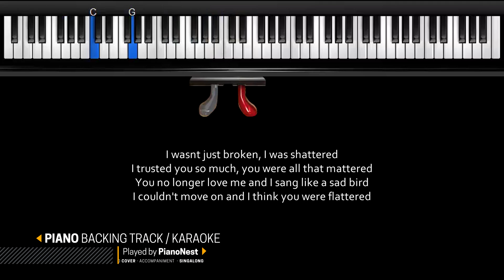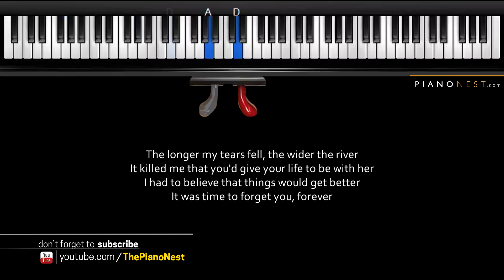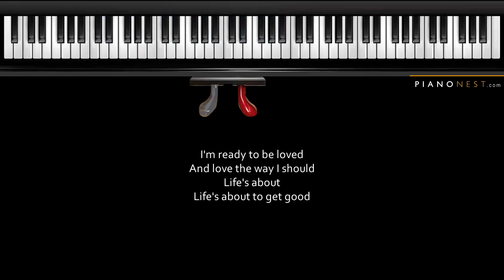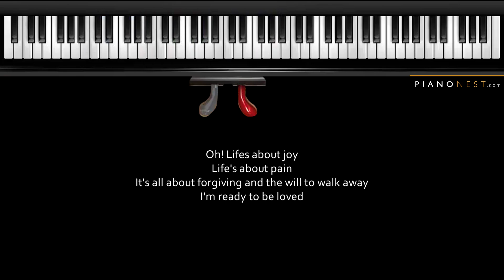Shania Twain - Life's About To Get Good - LOWER Key (Piano Karaoke / Sing Along)